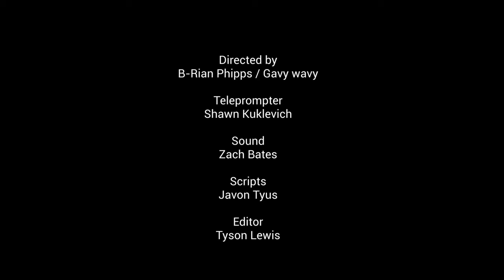Mar 16 Edition of the Storm Daily Announcements